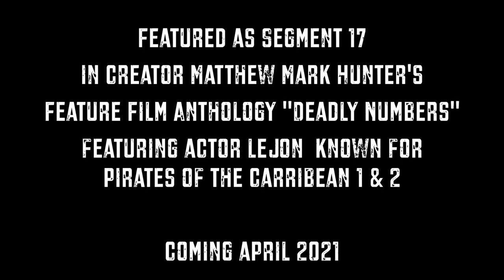DISEMBODIED HITMAN (2021) Teaser Trailer - A Horror Film by Dean Houlihan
Trailer for a 15 minute horror film titled "Disembodied Hitman" that will be featured in creator Matthew Mark Hunters feature film "Deadly Numbers" which is the first installment in the "School of Monsters" series. Each filmmaker was drafted a number between 1-20 and had to base their films plot around that number. I was drafted the number 17 and decided to make a revenge film with 17 victims all captured and forced to recite bible passages connected to the number 17 during their final moments.

Film was made for approximately 60-70 EUR which was just spent on the props and blood/gore practical effects.. Is a modern day throwback  to the gritty grindhouse/exploitation/revenge film genres of the 70's. Was inspired by the likes of Texas Chainsaw Massacre, Toolbox Murders, Driller Killer & I Spit On Your Grave.

Directed/Written/Edited/Cinematography/Special Fx
by Dean Houlihan

Cast
Dean Houlihan, Richard Houlihan, Shanie Lee Smith, Harley Cubberley, Robert Boyle, Dana Lee Al Qattan, Amy Scott, Adam Douglas, Ce'Nedra Cullen O'Brien, Michele McNally, Stephen O'Connor, Thomas Fitzgerald, Greg Young, Bobby Calloway, Evelyn Guttridge, Vergena Fields, Roman Rynne &  Sol Roth

Produced by
Dean Houlihan
Bobby Calloway

Make Up Fx
Belle Rothman
Moni O' Connor
Claire Houlihan